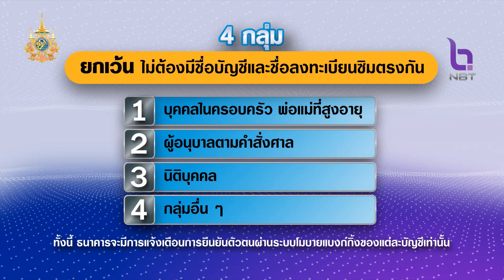ดีอี ย้ำ ข้อยกเว้น ซิมไม่ตรงบัญชี มีเวลา 120 วันให้เปลี่ยน ข่าวเช้า วันที่ 29 พฤษภาคม 2567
มาตรการตรวจสอบชื่อบัญชีโมบายแบงก์กิ้งต้องตรงกับเจ้าของซิม ซึ่งสร้างความสับสนและตื่นตระหนกให้กับผู้ใช้บริการจำนวนมาก ล่าสุดเมื่อวานนี้ ก็มีการแถลงชี้แจงอีกครั้ง โดยย้ำว่า  ยังสามารถใช้งานโมบายแบงก์กิ้งได้ตามปกติ แต่มีเวลาให้ 120 วัน ต้องเปลี่ยนชื่อเจ้าของซิมให้ตรงกับบัญชีธนาคาร โดยไม่มีค่าใช้จ่าย หากค่ายมือถือเรียกค่าใช้จ่ายเพิ่ม ให้แจ้ง กสทช.ได้ทันที